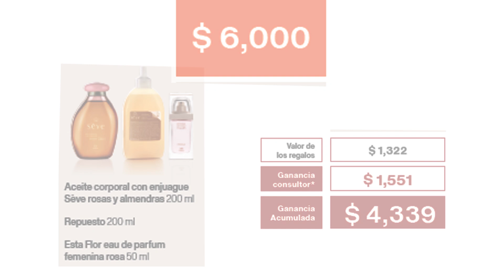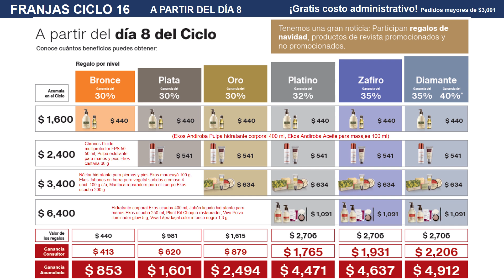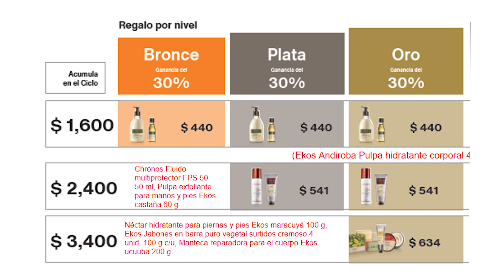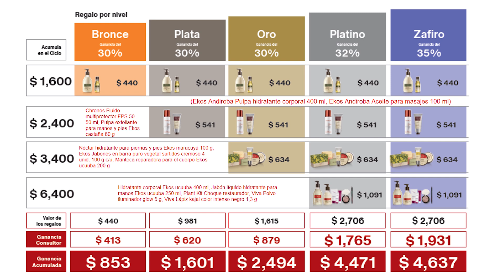¡MULTIPLICA REGALOS Y GANANCIAS! | Franja de Regalos del ciclo 16 | Tips y Capacitación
Este ciclo 16 nos trae muchos regalos para tod@s aquell@s que logremos ingresar pedido ¡con regalos y ganancias increíbles!

¡No importa en qué parte de la república mexicana estés!